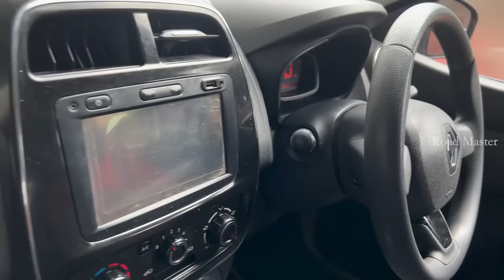ചെറിയ കാറുകളുടെ പുതിയ സ്റ്റോക്ക് വന്നു... YEM KEY USED CARS IN KERALA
YEM KEY USED CARS
OPPOSIT CLASSIC HYUNDAI ,
MACHINGAL
MALAPPURAM

BAVA MK : 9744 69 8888

നിങ്ങളുടെ സ്ഥാപനത്തിന്റെ വീഡിയോസ് ഞങ്ങളുടെ ചാനൽ വഴി ജനങ്ങളിലേക്ക് എത്തിക്കുവാൻ വേണ്ടുന്ന ആവശ്യങ്ങൾക്ക് മാത്രം വിളിക്കുക